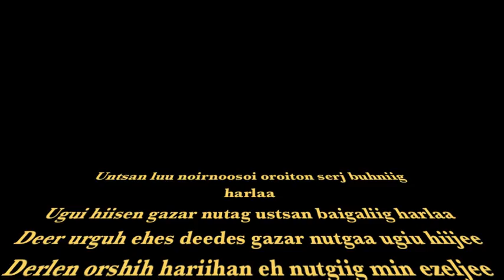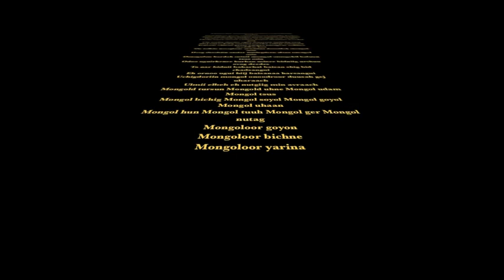V6 Club Sanaa-Mongol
MONGOL